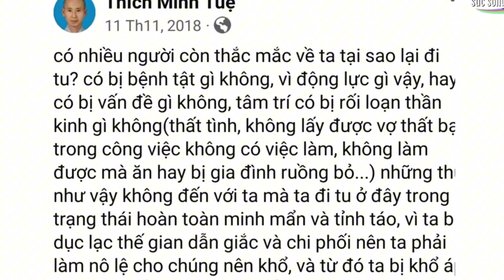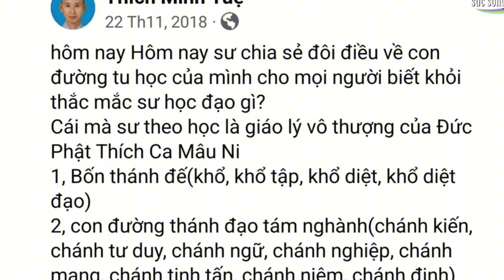Sư Minh Tuệ Chia Sẻ Bài Viết Của Mình Gửi Đến Người Thân Bạn Bè Trước Khi Đi Khất Thực